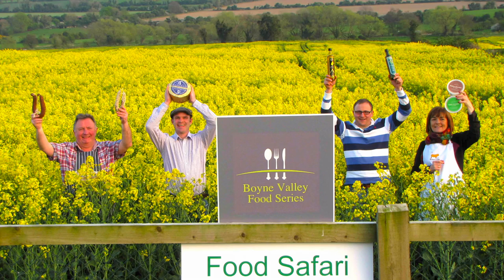Meath Food Safari (Part 2) - Boyne Valley Blue